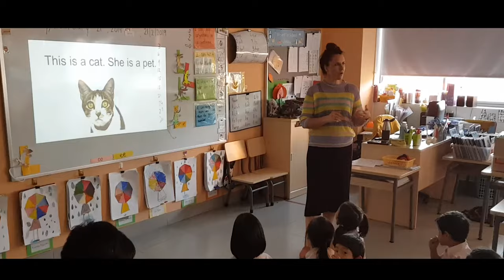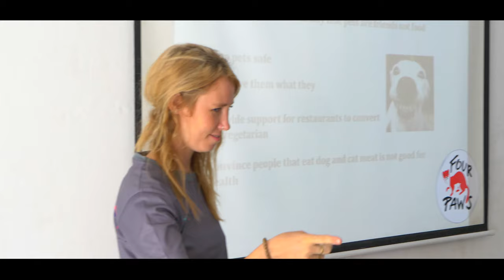Paws for Compassion - Documentary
An insight into Vietnam based animal rescue and rehabilitation group 'Paws for Compassion' and their important mission. Tackling the dog and cat meat trade, educating youth and rehoming animals in need are just a few drops in the ocean of what goes into their programmes. Watch, follow, support.